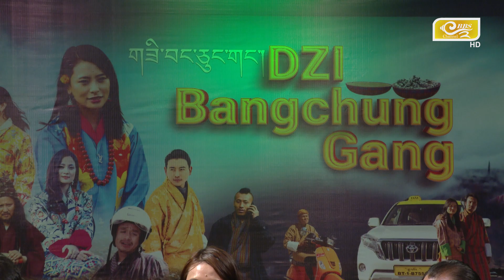DZHI BANGCHUGANG TROWA REVIEW BBS 2 I 2023 BHUTANESE FILM I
Dzi Bangchung Gang Trowa Review July 2023.

Logline
It’s a story of contemporary fiction. An astrologer betrays a woman by circulating untrue rumors that there is a “Bangchung full of Dzi” beneath the wang cave in Thimphu. Afterward, she goes in search of the "Dzi Bangchung Gang" with the help of a friend. This false information is causing many individuals to search for Dzi in the interim. She finally understands that the astrologer had betrayed her.
Synopsis
This story intends to bring unique tastes and new cinematic experiences to Bhutanese cinema. The story depicts the conflict between man VS man and the social associates surrounding it. The story ambiances around the incident that occurred in one of the villages at Punakha. The quest for searching Dzi Bangchung Gang will be the main focus of this content.
It's a modern fiction story where An astrologer betrays a woman by spreading false reports about a "Bangchung full of Dzi" beneath Thimphu's wang cave. She then seeks out the "Dzi Bangchung Gang" with the assistance of a friend. In the meantime, many people are looking for Dzi because of this false information. She finally realizes the astrologer has misled her.